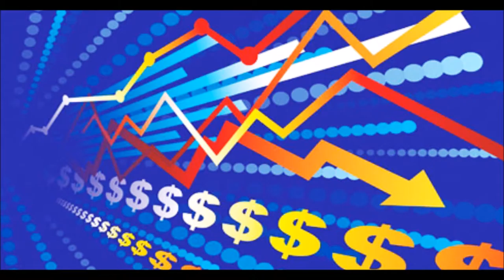GERENCIA 360 gerencia para todos RADIO 200 (31)